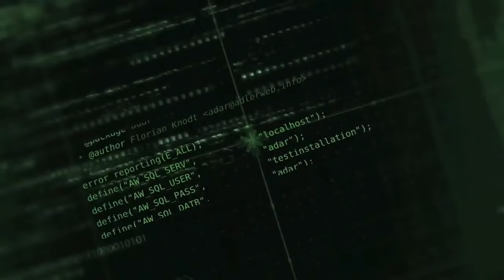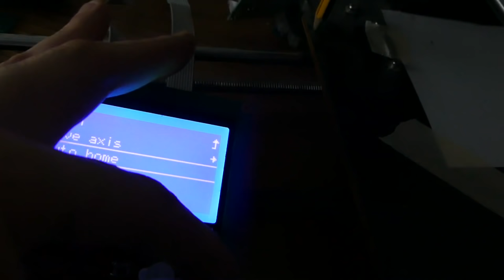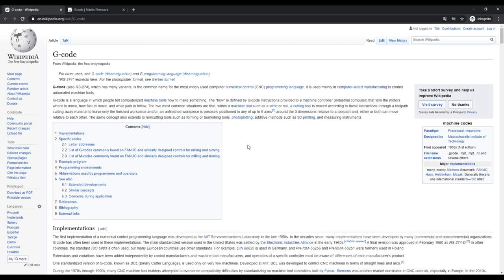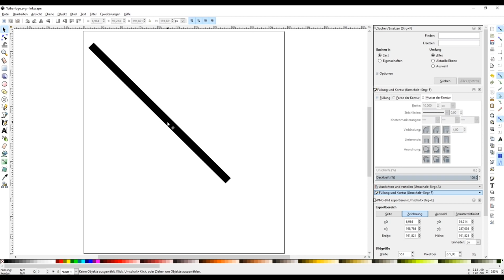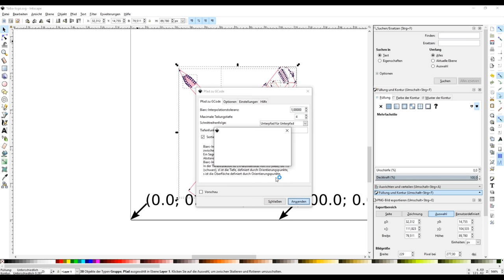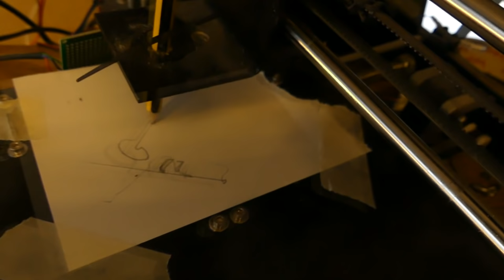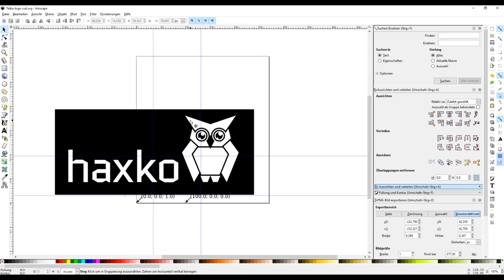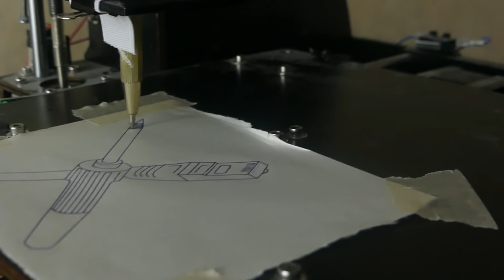BitBastlei #395 - 3D-Drucker als Stift-Plotter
Während mein Ender 3 vor sich hin druckt verstaubt der "alte" CTC i3 aktuell in der Ecke. Schauen wir doch mal, ob man diesen nicht einer neuen Tätigkeit zuführen kann. Als Vorbereitung für leichte Fräsarbeiten geht es diesmal darum dem 3D-Drucker das Zeichenen beizubringen.